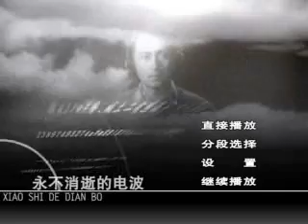Morse Code in China (1944s) ( Edited by VR2HAM)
The Eternal Wave (The classic chinese war movies)